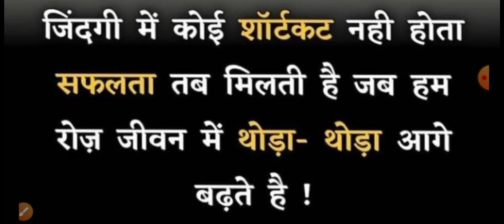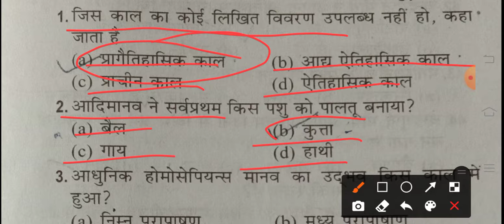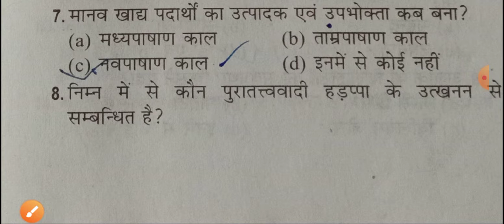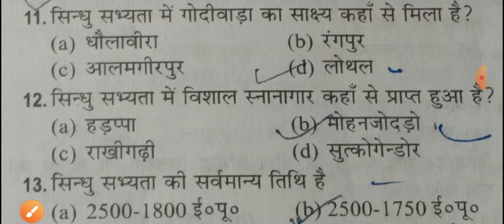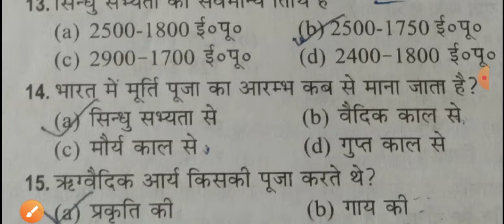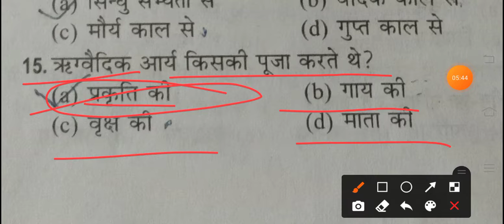GS का तड़का🔥 || General Knowledge Videos || UPSC PCS UP SI SSC CGL CHSL GD RRB NTPC etc...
Gk for up si
Up si hindi classes
Up si hindi
Up si hindi classes by vivek sir
Up si hindi classes wifi study
Up si hindi Utkarsh classes
Upsi hindi classes
Up si practice set
Up si hindi ki class
Up si hindi syllabus
Up si hindi practice set ankit bhati
Up si exampur
Up si exam
Up si eaxm pattern 2021
Up si exam paper
Up si exampur class
Up si exam kab hoga
Up si syllabus in hindi
Up si syllabus in hindi 2021
Up si syllabus 2020
Up si syllabus 2021 exampur
Up si syllabus in english
Up si syllabus 2020 exampur
Up si syllabus and exam pattern
Up si vacancy of 2020 latest news
Up si vacancy update
Up si vacancy latest news today
Up si previous year question papers
Up si preparation
Up si previous year cutt of
Upsi previous year paper
Up si preparation strategy
Upsi previous year question papers maths
Up si previous paper 2017
Up si preparation in hindi
Up si previous year question paper book
Up si previous year paper
Upsi previous year question paper books
Upsi previous year paper exampur
Upsi previous year question papers reasoning
upsi previous year question paper pdf
Upsi previous year question paper in english
Up si previous year cutt of 2017
upsi mool vidhi
up si mool vidhi aur samvidhan
upsi mool vidhi notes pdf
Upsi mool vidhi syllabus
upsi mool vidhi best book
Up si mool vidhi ankit bhati
Up si mool vidhi rojgar with ankit
Upsi mool vidhi Utkarsh classes
upsi mool vidhi previous paper
Up si mool vidhibook
Gk questions and answers
gk questions
gk tricks in hindi for all competitive exams
gk tricks in hindi exam sir
gk short Ravi
gk short questions
history for ntpc
history for upp
top gk trending
top gk current affairs 2021
ssc gd previous year question papers
gagan pratap sir maths
rahul deshwal sir maths
Hindi video by Vivek sir
Ews age
up si exam date
Up si results date
Ews certificate for up si 2021
ssc si in delhi ews certificate
up police ews certificate
up police si online form 2021
upsi 2021 ews
latest hindi video for up si
TGT PGT hindi video
general knowledge for competitive exams
General knowledge for rrb ntpc
general knowledge for ib acio
General knowledge for ssc je
general awareness for ssc chsl 2020
general awareness for rbi cgl
general awareness for rbi grade b 2021